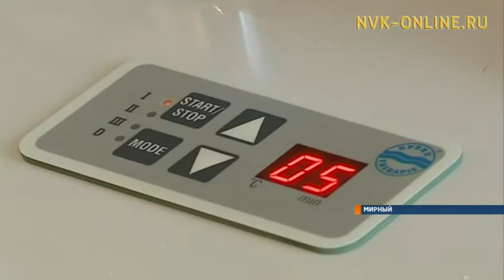Лечение пеной - новая процедура в санатории Якутии